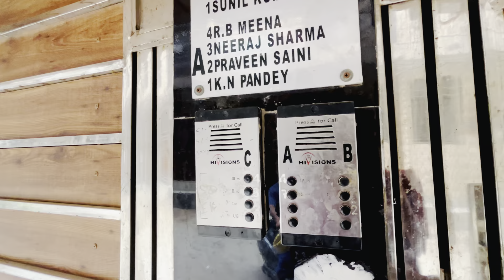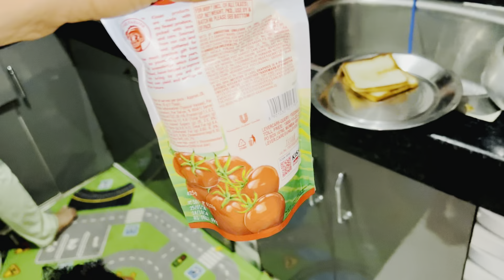Delhi me ho gai Barish To Banae pakode दिल्ली में हो गई बारिश तो हमने बनाए पकौड़े